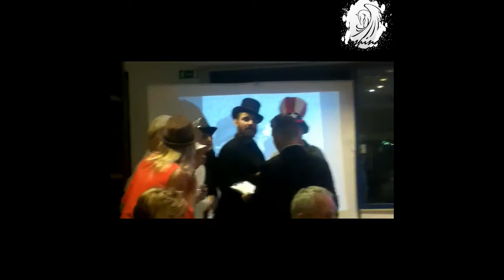Aperichapeaux ( A son fortissimo Fio Zanotti )